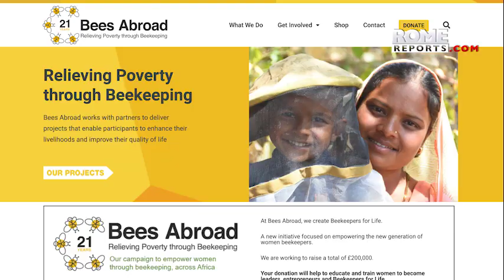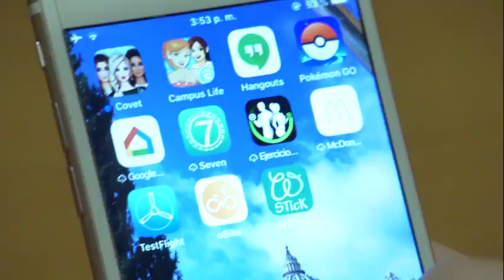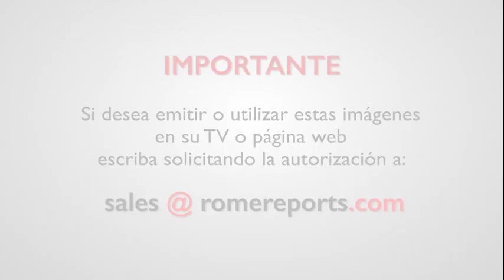Líder anglicano regala al Papa 20 cursos de apicultura para mujeres sin trabajo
Justin Welby ha visitado a Francisco en el Vaticano.